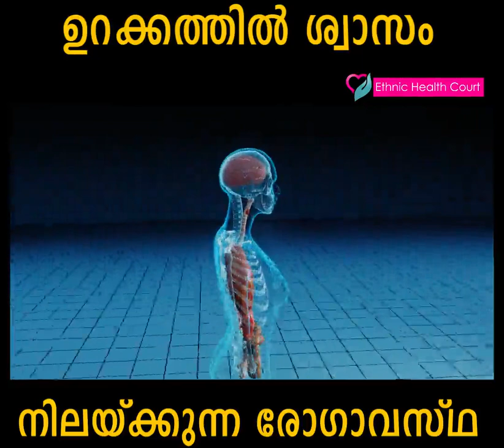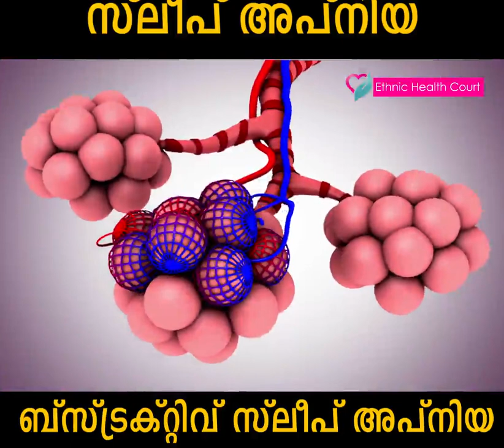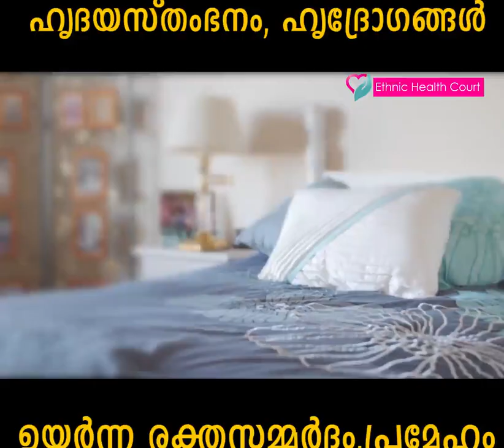ഉറക്കത്തില്‍ ശ്വാസം കിട്ടാതെ ഞെട്ടി ഉണരുന്നുണ്ടോ.? | Obstructive sleep apnea | Ethnic Health Court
ഉറക്കവുമായി ബന്ധപ്പെട്ട ഏറ്റവും സാധാരണമായ ശ്വസന വൈകല്യമാണ് ഒബ്‌സ്ട്രക്റ്റീവ് സ്ലീപ് അപ്നിയ. നിങ്ങൾ ഉറങ്ങുമ്പോൾ ശ്വാസം ആവർത്തിച്ച് നിർത്താനും തുടങ്ങാനും ഇത് കാരണമാകുന്നു. സ്ലീപ് അപ്നിയ പല തരത്തിലുണ്ട്, എന്നാൽ ഏറ്റവും സാധാരണമായത് ഒബ്സ്ട്രക്ടീവ് സ്ലീപ് അപ്നിയയാണ്. ഉറക്കത്തിൽ നിങ്ങളുടെ തൊണ്ടയിലെ പേശികൾ ഇടയ്ക്കിടെ വിശ്രമിക്കുകയും നിങ്ങളുടെ ശ്വാസനാളത്തെ തടയുകയും ചെയ്യുമ്പോൾ ഇത്തരത്തിലുള്ള അപ്നിയ സംഭവിക്കുന്നു. ഒബ്‌സ്ട്രക്റ്റീവ് സ്ലീപ് അപ്നിയയുടെ ശ്രദ്ധേയമായ ലക്ഷണം കൂർക്കം വലി ആണ്.

Obstructive sleep apnea is the most common sleep-related breathing disorder. It causes you to repeatedly stop and start breathing while you sleep. There are several types of sleep apnea, but the most common is obstructive sleep apnea. This type of apnea occurs when your throat muscles intermittently relax and block your airway during sleep. A noticeable sign of obstructive sleep apnea is snoring.